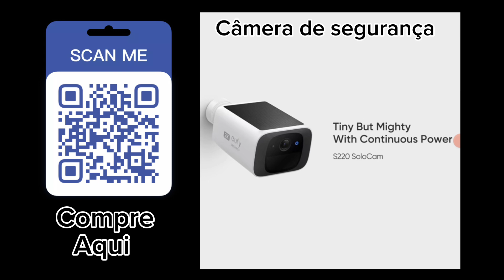Câmera de Segurança - S220 Solo Cam.